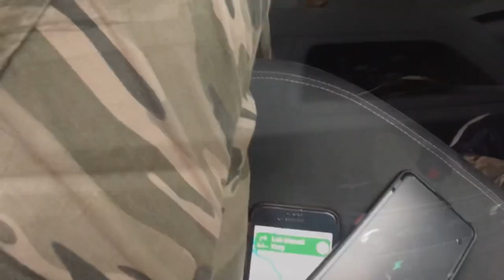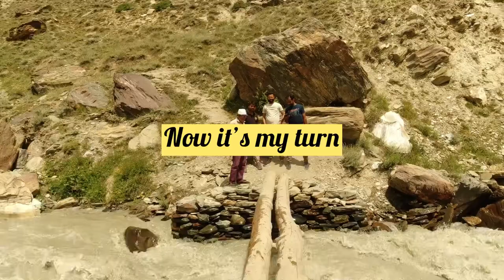Rohtang Vlog || Part:-2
Hello guys , this is the part:- 2 of our Rohtang vlog. Is this vlog we went toh ataltunnel and waterfall . We did amazing hiking to see the waterfalls. Hope you guys enjoy watching this video..